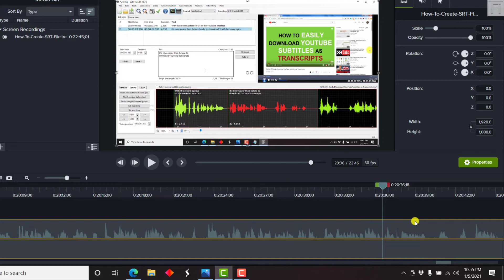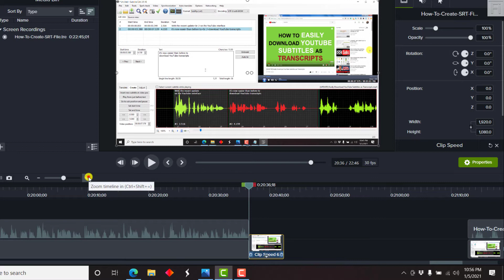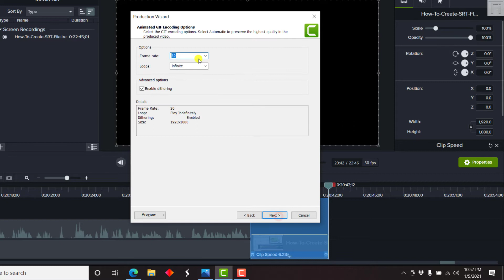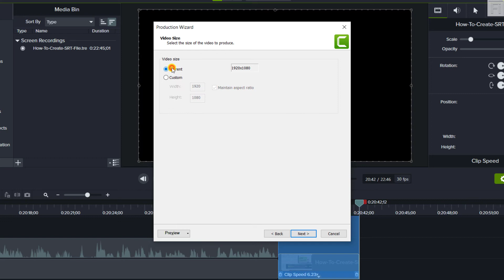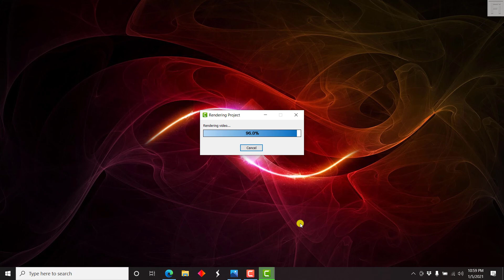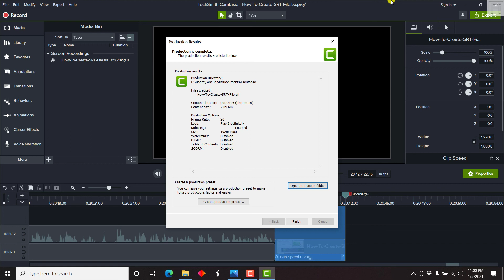How to Make A Gif From Video Using Camtasia - GIF Animation Tutorial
In this video, I'll show you How to Make a GIF from a Video Using Camtasia. Try Camtasia

A GIF is an image file that supports both static and animated images.
The abbreviation GIF stands for Graphics Interchange Formats.

A GIF can be used to illustrate a step in a how-to tutorial or also to create funny cat videos or memes.

I hope this video will be of value.
Thanks!